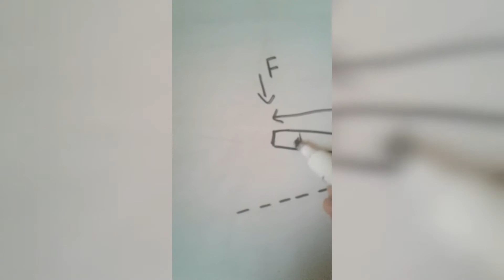The Physics of Nunchaku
Ever wonder how nunchaku spinners bounce the nunchaku off their bodies without getting hurt. This video explores the physics behind what area of the chuck does the most damage.